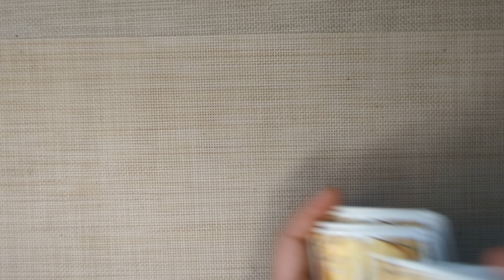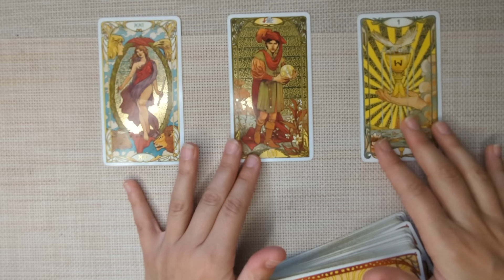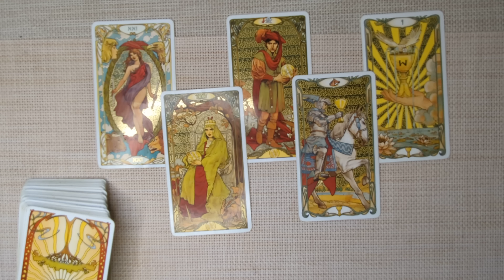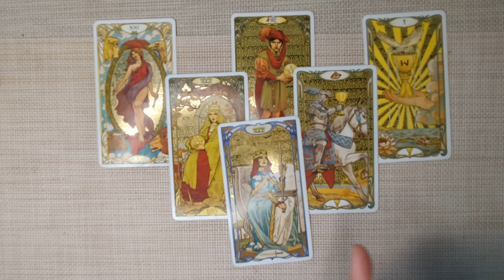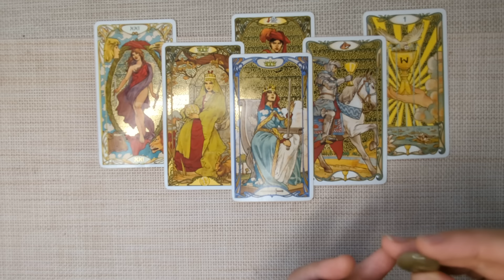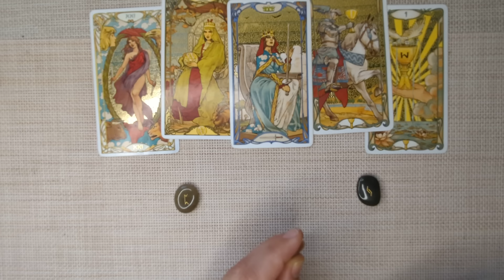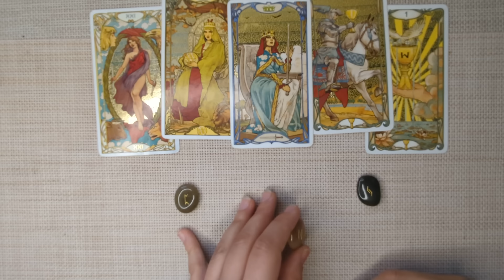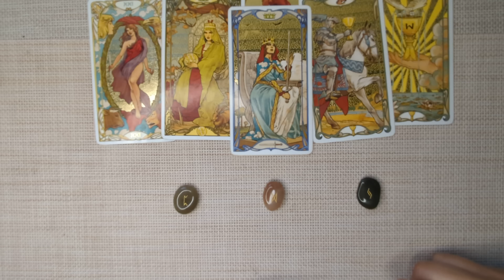TAURUS✨ Biggest Breakthroughs! This is Your Time to Shine! DECEMBER 2024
Hello Taurus! I welcome and appreciate all likes, shares and subscribes! 💖